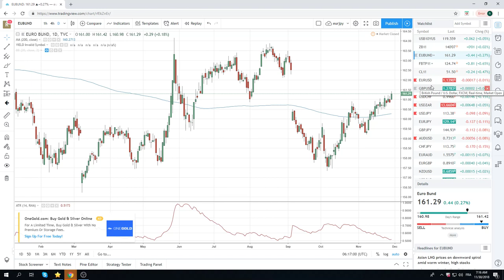30Nov18 Traders Opening Call - PrivateerFX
Web: PrivateerFX.com

THIS WAS
30Nov18 Traders Opening Call - PrivateerFX